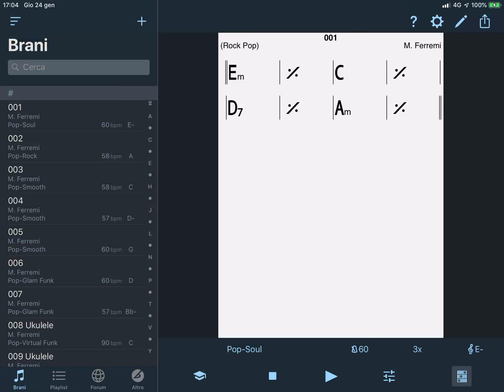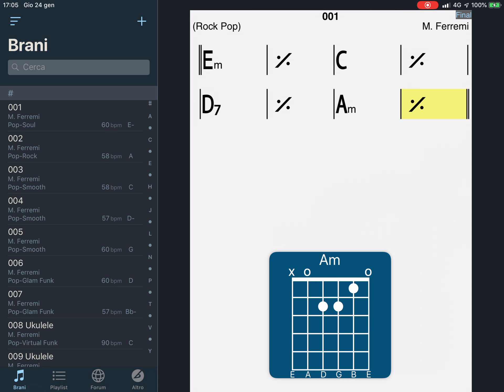Corso di Chitarra - Base #001